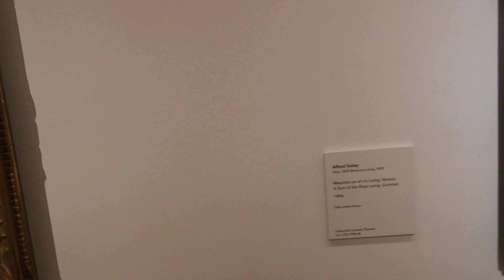Madrid, Sisley, Moret-sur-Loin, Thyssen Museum, Spain, sept 2023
Merci d' être Passé par